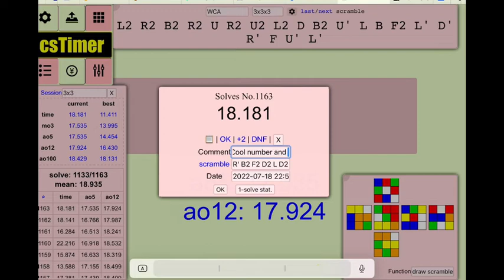17.535 3x3 Ao5! (PB is 14.454)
Pretty normal average on camera!